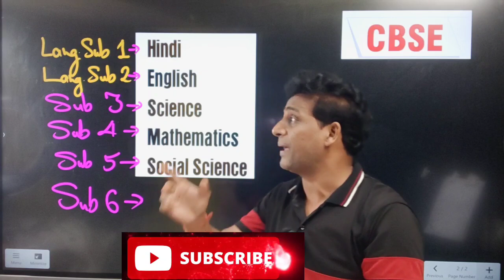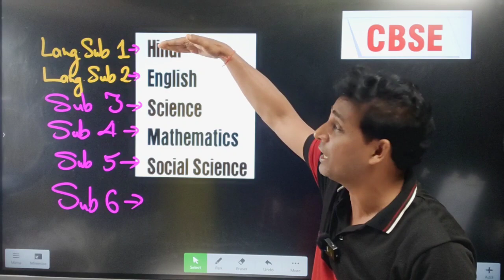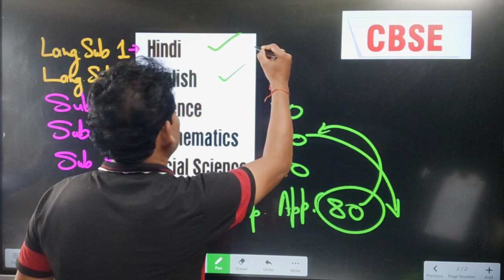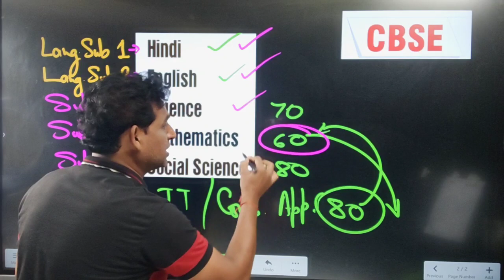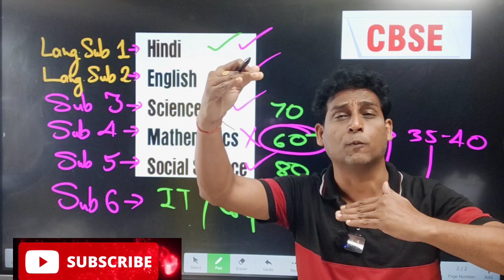Cbse Good News- सबके Marks बढ़ेंगे🔥| CBSE Best 5 Subject Rule | Board Exam 2023-24 |Cbse Latest News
🔴 19 September से ऐसे पढ़ो TO SCORE 95%, *Class 10/11/12 SEPTEMBER STRATEGY🔥* | Abhi tak kuch nhi pdha?
🔴 *Half Yearly Exam का डर 😱 Score 95% in HALF YEARLY Exams 🔥 | Class 10/12 Boards Strategy 2023-24*
🔴 Abhi Tak Kuch Nai Padha😰|तो अब ऐसे होगी पढ़ाई शुरु🔥आज से ही For Class 10 | Class 12 | Board Exam 2024
🔴 Padhne ka Man nahi karta😭? ये देखकर पढ़ने के लिए तड़प उठोगे🔥| Best Motivational video for students❣️
🔴 Class 10 Maths (Basic Maths Vs Standard Maths 🔥Yaha se Banta hai 🥰Maths Ka Paper 🔥| Basic and Standard Mathematics Paper Level 😯

BAD NEWS😭for CLASS 10th/12th 2024 BOARD EXAMS😱 | CBSE BIG UPDATE | Class 10 Latest Update, cbse news

***TOPICS COVERED:-
class 10

board exam conduct twice a year
cbse latest news
cbse news
class 12 latest news board exam 2024

 Topics Covered -
class 10
exphub motivation
class 9
shobhit nirwan
bhasad shobhit nirwan
padhle
just padhle
padhle tenthies
padhle 11th
padhle commerce
padh le
padhleakshay
dear sir
ashish sir
pw foundation
physics wallah foundation
class 10th
class 10 cbse
pw
padhle tenthies
padhle

"Half Yearly Exam HARD AAYEGA" 🔥 बच्चे तैयार रहें - CBSE Ki Badi Chetavani 😱| Class 10/11/12, cbse

झटके पे झटका 😱Exam Rules Changed | दो बार BOARD EXAM🔥| Half Yearly Exam Must | Class 10/12,Cbse News

CBSE Good News ❣️ Board Exams POSTPONED 🔥| CBSE Board Exam 2024 | Cl 10/12 | Cbse News, Must Watch 🔴